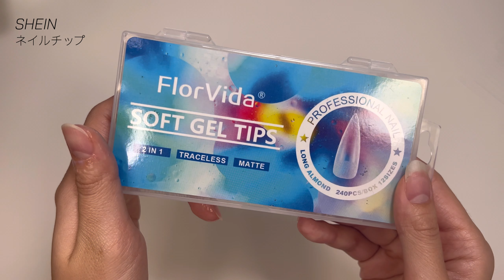【セルフネイル】中国ネイルのnewトレンド/蛇ネイル🐍❤️/長さだし/asmmr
楽天roomのコレクションにまとめました▼

〜長さだし〜
・MOSTIVE ネイル栄養剤
・seria マスキングリキッド
・jellojello ピールオフジェル
・SHEIN ネイルチップ ID:14794593
・ネイル工房 ベースジェル 1
・melody susie ノンワイプトップジェル
・ネイル工房 ベースジェル 2

〜デザイン〜
・NAIL TOWN ベースジェル
・DAISO #23 シアーベージュ
・DAISO White
・ネイル工房 痛ライナー 白
・NAILTOWN Tint agloss 10
・NAILTOWN Icing gel
・Ali Expewss ハートストーン
・seria RED
・ネイル工房 NON WIPE TOP GEL 6
・ネイルタウン　コードレスUVライト

☆初心者さんおすすめジェルネイルセット☆